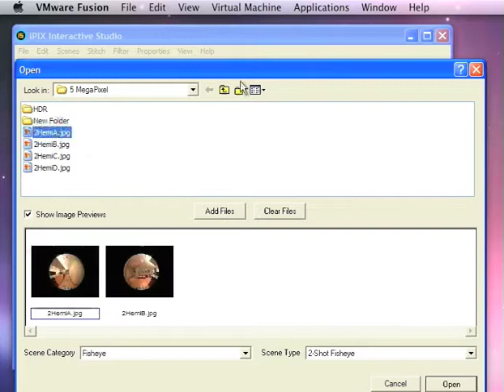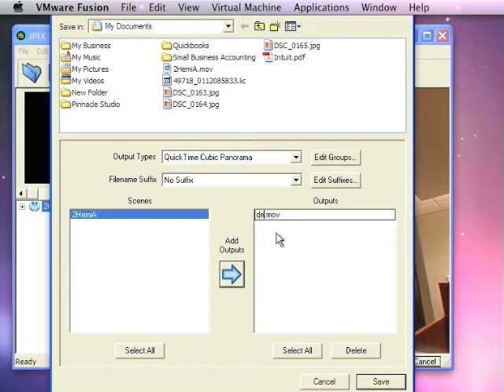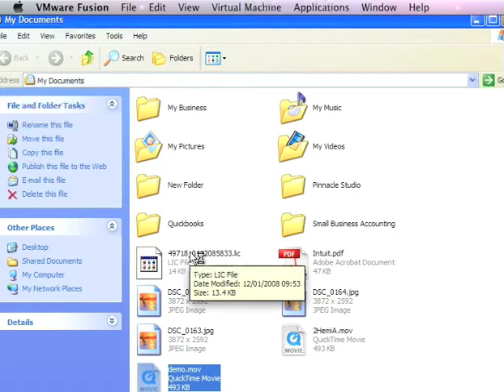IPIX Dongles in OS X Leopard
This video shows how to use VMWare Fusion to run IPIX Interactive Studio as a Windows XP application inside of Leopard.

This allows the use of the IPIX dongle licensing system on an OS X Leopard system, which isn't yet implemented in the Mac version of IIS. You will see full operation with file drag and drop between the Windows XP and Leopard systems.